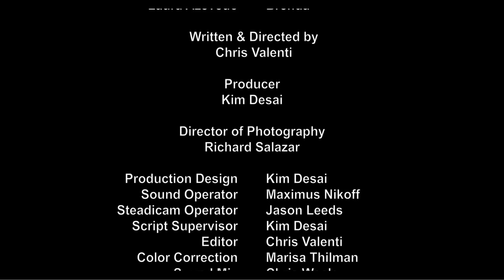The Exchange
Holiday shopping tips for new couples...

starring
Film Festival award winning best comedy actress Laura Azevedo
& Chris Valenti

written & directed by Chris Valenti
produced by Kim Desai
dp - Richard Salazar
camera op - Jason Leeds
sound - Max Nikoff
color - Marisa Thilman